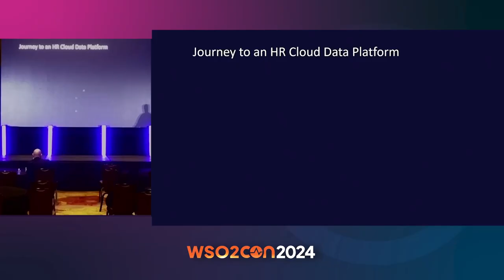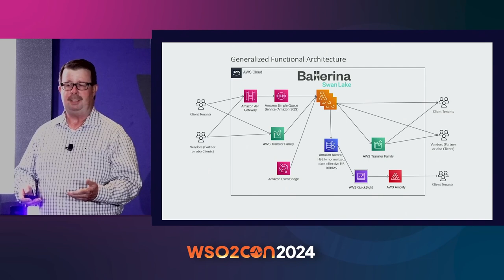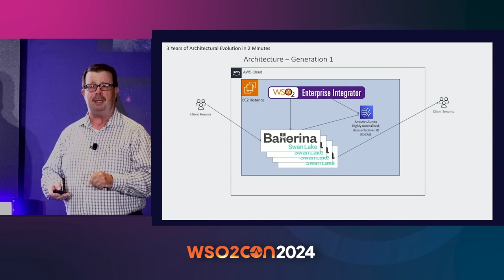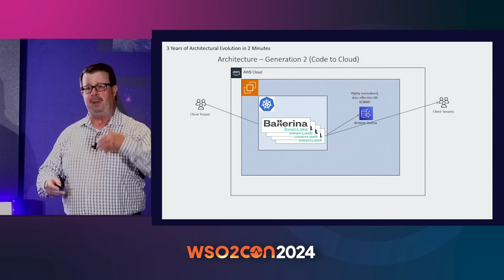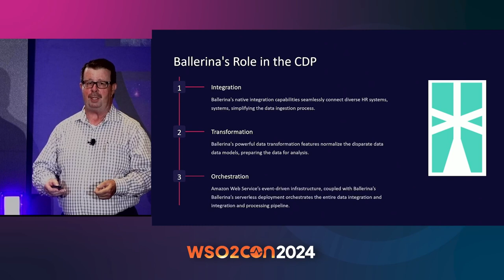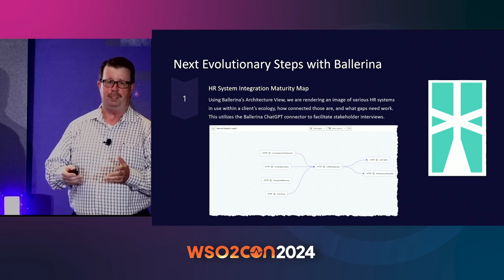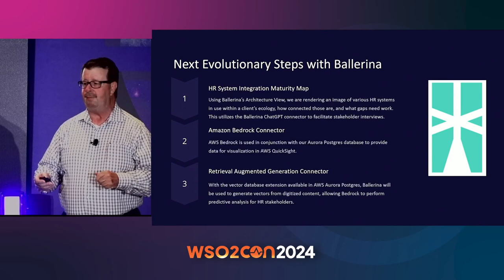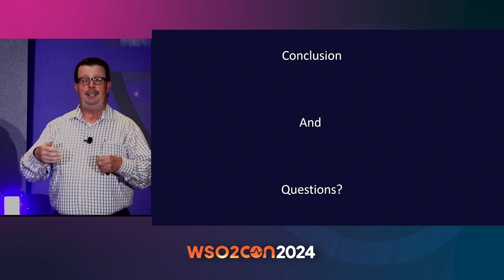Less Is More: Utilizing Ballerina to Architect a Cloud Data Platform | WSO2Con USA 2024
At its core, managing Human Resources data is an integration challenge, with typical SMBs using 2-3 HR systems and enterprises using up to dozens. These systems rarely integrate seamlessly. VHR’s Cloud Data Platform provides a multi-tenant, cloud-native solution to integrate, normalize, and consolidate data from these diverse HR systems for better decision-making. Leveraging Ballerina has significantly eased this substantial undertaking.

In this session, we’ll cover:
- The overall software architecture for VHR’s Cloud Data Platform
- Critical decision points leading to the adoption of Ballerina for the CDP
- Ballerina’s role in the platform’s evolution
- The roadmap for CDP architecture and future plans for Ballerina
- WSO2’s partnership in driving continual success for the CDP

📅 Watch now to learn how Ballerina is revolutionizing HR data management!

🔗 *Check out the slides from the speaker:* [Less is More: Utilizing Ballerina to Architect a Cloud Data Platform]